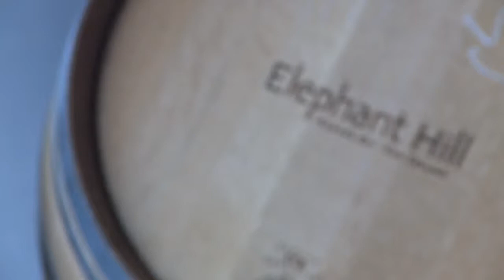Elephant+Hill+Fongyee Walker China+Video+ +English+Only+Version HD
The Elephant Hill story with Fongyee Walker – Wine Judge and Wine Educator from China